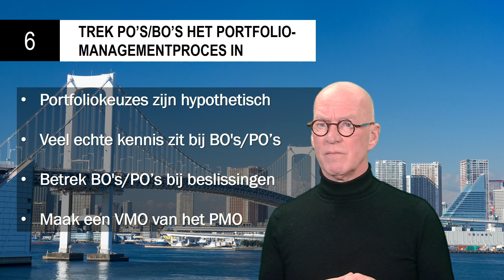Hoofdstuk 6: Trek POs/BOs het portfoliomanagementproces in